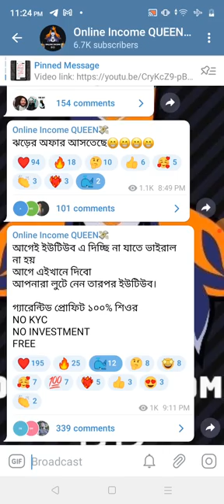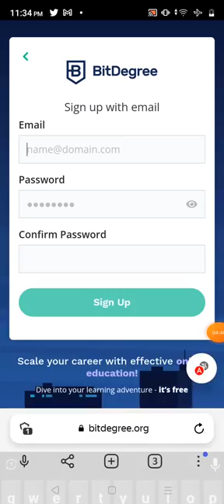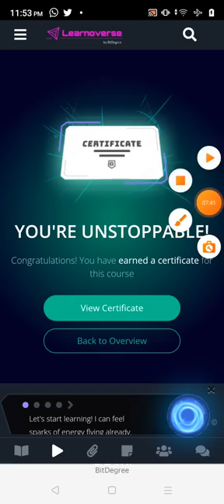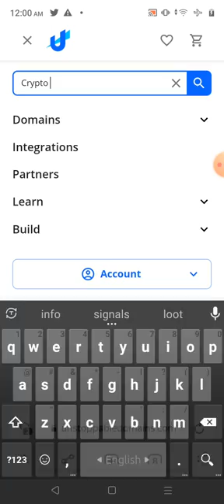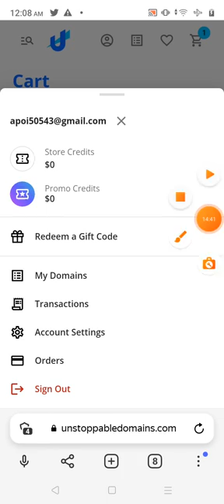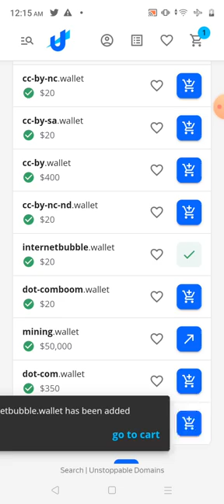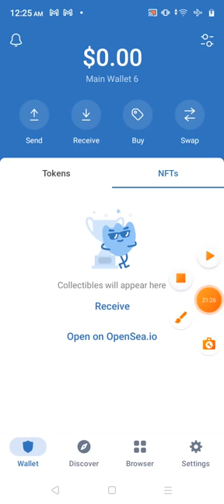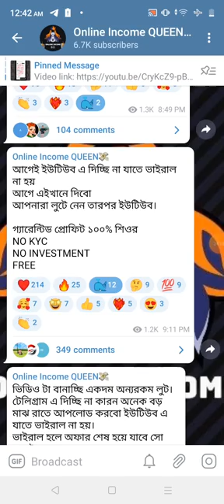Instant Loot 50$ || Buy Domain For Free || No Investment || Use Unlimited Tricks